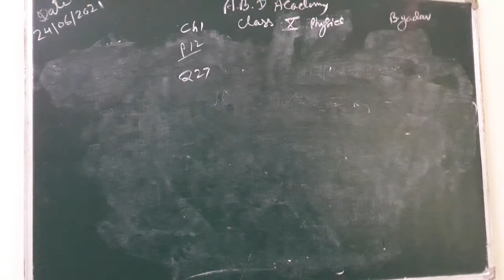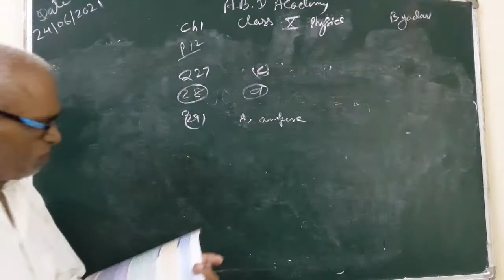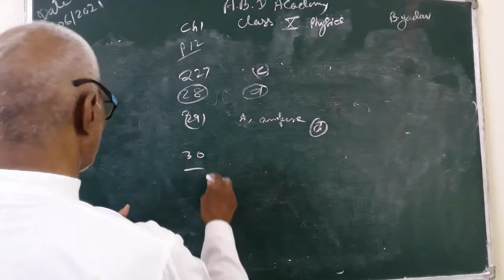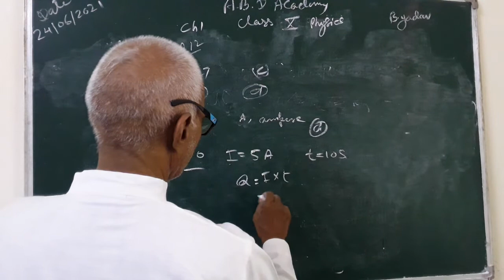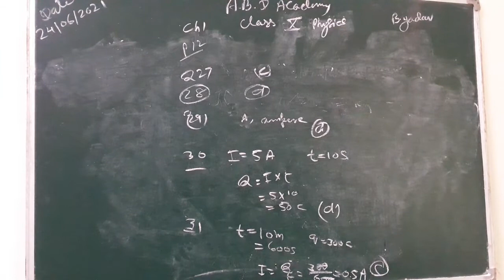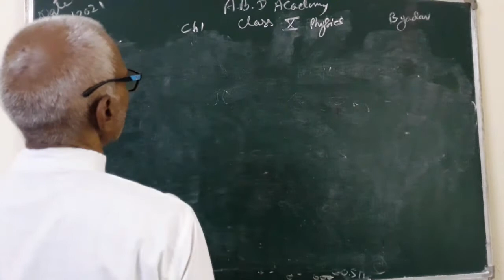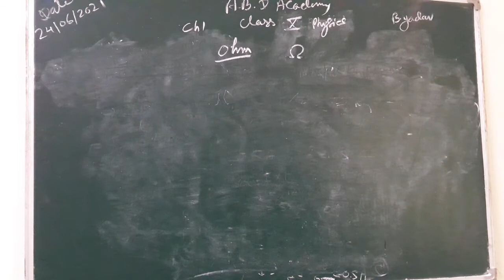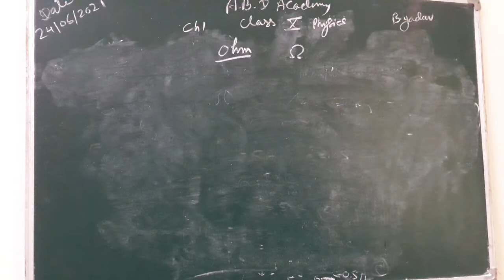Class 10 Physics Ch 1 page 12